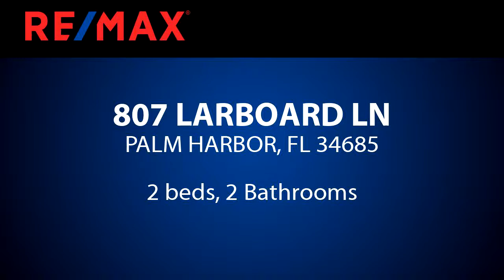Homes for sale - 807 LARBOARD LN, PALM HARBOR, FL 34685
This 2 bedroom, 2 bath home with a 1 car garage is located in the East Lake Corridor in a 55+ community just steps to John Chestnut Park.  Enter to large living room with beautiful tile that flows throughout the home.  The kitchen is the heart of the home and opens to the formal dining room and cozy breakfast nook.  Master bedroom has loads of closet storage and offers a private bathroom.  Guest bedroom is also a very good size and is conveniently located to the 2nd full bath. This home is great for entertaining and offers sliders from the dining and breakfast nook to the large screen covered porch.  Garage offers a separate laundry nook.  Anchorage offers activities for owners in their large club house and a beautiful community pool.  The community is close to shopping, theaters, airport and offers easy access to Dunedin Beaches.

Bedrooms: 2
Bathrooms: 2
Square Feet: 1251
Price: $214,900

07/14/2019 02:15:24 am

Last modified: